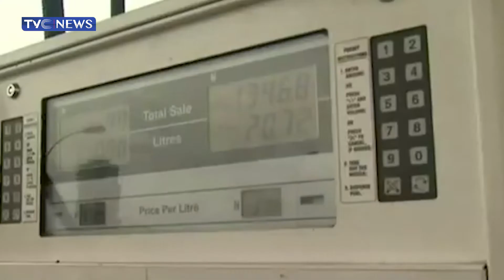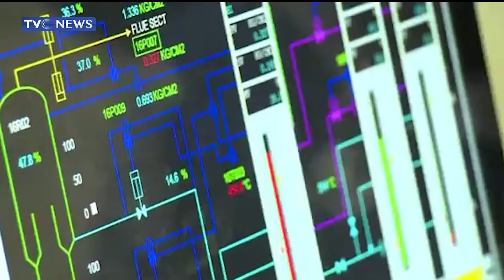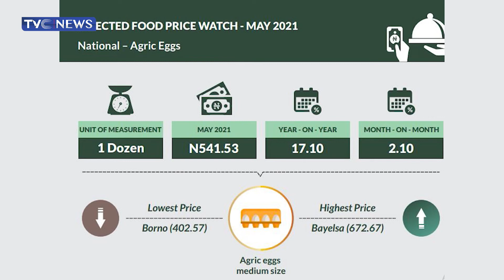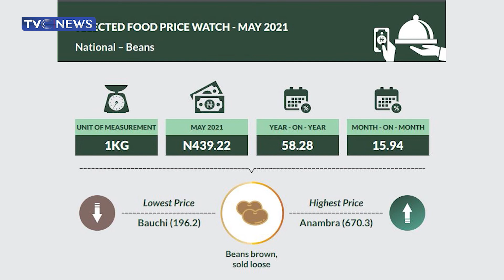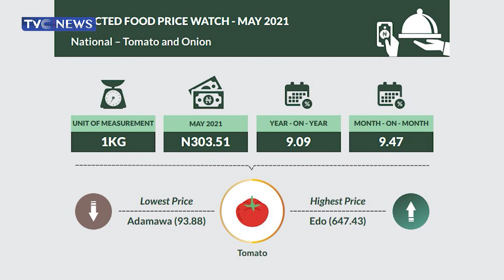[Business Week] Addressing Concerns Around Nigeria's Fuel Subsidy Regime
This segment discusses concerns around nigeria's fuel subsidy regime